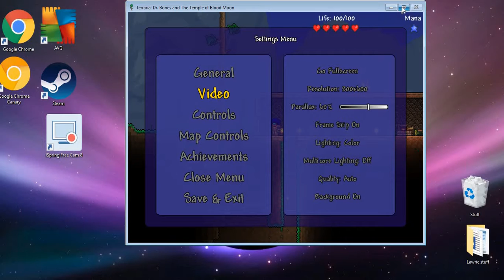Terraria || Ep:1? || The new beginning